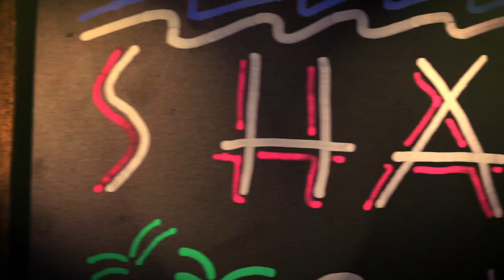EX ON THE BEACH SEASON 6 | AARON ARRIVES | SHACK OF SECRETS | MTV UK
HOWAY! Geordie Shore lad, Aaron Chalmers turns up at the villa in style. What does old flame Maisie think of his arrival? FIND OUT NOW...